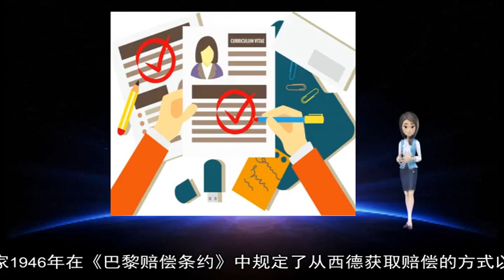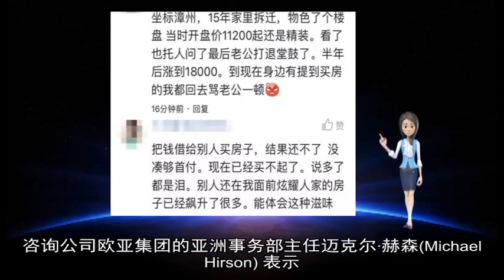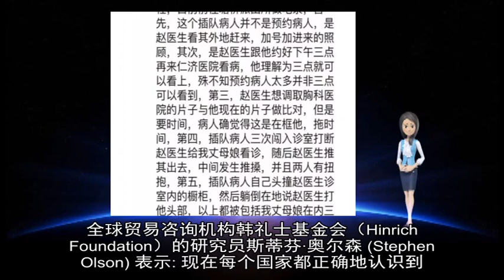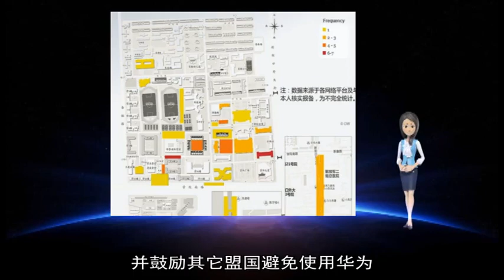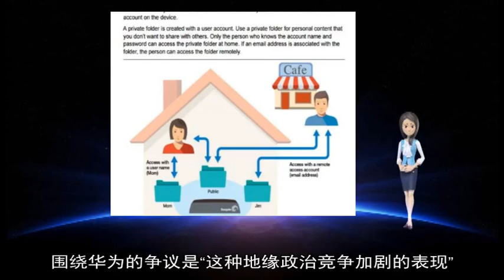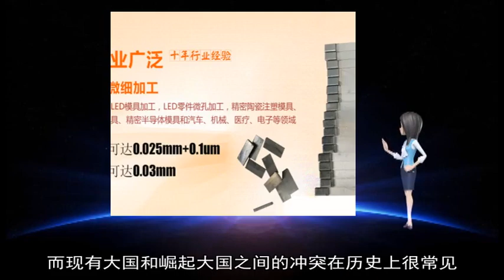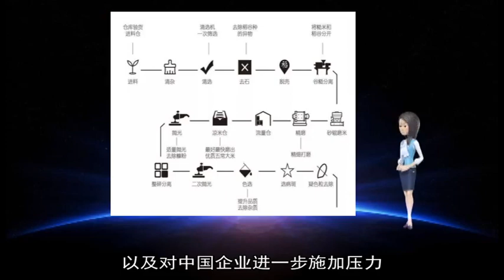军事新闻-波兰议员索赔8000亿欧元 德国二战赔偿成糊涂账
《军事新闻》《中国新闻》《世界新闻》“波兰希望从德国获取8000亿欧元二战赔偿 ”德国《图片报》近日报道 波兰国会议员、议会索赔委员会成员雅努什·舍夫恰克在接受波兰媒体采访时强调 波兰计划向德国要求支付至少8000亿欧元的二战损失赔偿 每隔一段时间 就有国家向德国提出巨额战争赔偿 但在德国政府看来 经历了冷战错综复杂的国际斗争后 战争赔偿已经变成一笔算不清的“糊涂账”  “二战结束后 德国并没有与62个曾和德国敌对的国家签署涉及赔偿的条约 ”波茨坦大学近代史学教授蔓菲尔德·哥特马克尔表示 1945年5月纳粹德国宣布无条件投降后 德国被一分为二 由战胜国美国、英国、法国和苏联管制 当年夏天召开的波茨坦会议上 同盟国就战后秩序建立、战争赔偿等问题进行了商讨 美国主张的“德国赔偿由每个占领国从自己的占领区征收”得到各方支持 不过 德国到底该赔多少 当时并没有具体的规定 即便西方国家1946年在《巴黎赔偿条约》中规定了从西德获取赔偿的方式以及分配份额 但也未涉及具体的数额 在这样的情况下 各国纷纷大肆从残破的德国收罗战略资源、工业设备乃至各种人才 其间这种“赔偿模式”让德国到底付出多少代价 已经无法统计  随着冷战的开始 二战的胜利者们很快分裂成一场东西方阵营间的对抗 东西方战胜国为了展示各自阵营的优势 纷纷给德国占领区减少赔偿金额 甚至还推出各种援助措施 尤其是美国国务卿马歇尔1947年提出的欧洲复兴计划——“马歇尔计划” 到1952年 美国给西欧国家提供124亿美元援助资金 西德占了其中的约10%  为突出西方阵营的优势 西方各国1953年与西德签署的《伦敦债务协议》规定 西德无需赔偿二战时期造成的损失费用 只需支付战前遗债和战后债务 债务赔偿也从290亿马克降为145亿马克 此后西德政府也同希腊等多个欧洲国家签署了总额1 15亿马克的赔偿协定 以促进西德与西方的融合  1989年德国统一后 德国时任总理科尔为了避免向单一国家支付赔偿 努力避免签署“和平条约” 而是提出《2+4条约》 即两德与英法美苏四个战胜国签订条约 国际法专家乌尔里希·巴提斯表示 这意味着其他各国无法从德国得到战争赔偿 德国政府据此主张 他们已经支付了相当大数额的赔偿金 而且《2+4条约》意味着战争赔偿议题无论在法律还是政治上已经了结  但国家间的二战赔偿问题并没有因为德国刻意回避和平条约这个词 而就此在历史中沉寂 2015年 深陷危机的希腊主张 德国应至少向希腊支付2890亿欧元战争赔偿费 希腊的依据是：二战期间有30万希腊人死于德国的迫害 德军不仅疯狂掠夺资源 还在撤退前大肆破坏希腊的基础设施 当时德方还强行向希腊央行借贷 金额相当于今天的100亿欧元 至今仍未偿还这笔贷款 2019年1月 希腊总统帕夫洛普洛斯会见德国总理默克尔时强调 希腊对二战期间被德国占领的索赔要求依然有效  对柏林来说 最担心的是引发连锁反应 德国历史学家认为 “如果希腊要求3000亿欧元的赔偿 波兰要求8000亿欧元 那俄罗斯可以要赔偿100万亿欧元 ”德国将完全无力支付赔偿金  默克尔2007年曾表示 德国二战后向受害方支付了大约640亿欧元 在德国社会看来 本国不但进行了国家赔偿 也在民间支付了高额的赔偿金 就从今年1月1日起 德国实施了一个新的赔偿项目：1万多名二战中纳粹统治下幸存的犹太裔“老小孩” 将有资格获得每人约2500欧元的赔偿款项 如果中美达成贸易协议 也似乎不可能结束这两个经济巨头之间的竞争  在过去一年里 双方都开打了一场贸易战 对全球经济造成了破坏性后果  但许多人士说 中美的争端远远超出了贸易的范围 它代表了两种截然不同的世界观之间的实力争斗  无论是否达成交易 这种竞争都预计会继续扩大 并且变得更加难以解决  咨询公司欧亚集团的亚洲事务部主任迈克尔·赫森(Michael Hirson) 表示 美中地缘政治竞争显著加剧 这已经是一个新的常态  他认为 如果中美达成贸易协议 这将缓和一个阶段的中美实力争斗 但这只是暂时的 效果有限的  分析人士称 由于中美双方都试图将自己确立为世界技术领袖 美中竞争很可能在关键的技术领域中表现出来  近几个月来 在世界最大的这两个经济体之间的贸易谈判中 有关技术转让的问题一直是关键  全球贸易咨询机构韩礼士基金会（Hinrich Foundation）的研究员斯蒂芬·奥尔森 (Stephen Olson) 表示: 现在每个国家都正确地认识到 他们的繁荣、财富、经济安全、军事安全都将与保持技术优势联系在一起  科技大战  很多人说 美中科技大战早已经开打 中国科技巨头华为处于这场战争的中心地位  因为美国等其他国家提出 华为产品让人担忧安全问题 华为最近一直受到国际上的高度关注  美国已经限制联邦机构使用华为产品 并鼓励其它盟国避免使用华为  澳大利亚和新西兰都禁止其下一代5G网络工程使用华为产品  但华为表示 该公司独立于中国政府 其创始人任正非2019年2月接受BBC专访时表示 他的公司绝不会从事任何间谍活动  随着任正非的女儿2018年12月被捕 以及2019年华为对美国政府的诉讼 华为的争议白热化  华为也发动了公关攻势 在《华尔街日报》上刊登了整版广告 告诉美国人不要 “相信你听到的一切”  赫森表示 在美中整体关系紧张的背景下 “冷战”一词被滥用 但在描述中美技术竞争方面 这个词却越来越准确  他指出 围绕华为的争议是“这种地缘政治竞争加剧的表现” 他认为 这种竞争远比纯粹的贸易问题更难解决  近年来 美国对中国的担忧不断增加 包括对中国在世界各地不断增长的影响力  这种担忧的原因很多 包括中国庞大的“一带一路”计划、“中国制造2025”计划 以及华为、阿里巴巴等公司日益强大  美国副总统彭斯在2018年10月的演讲中总结了这种情绪 称中国在开放经济时 选择了“经济侵略”  而不是“加强合作伙伴关系”  过去 人们更希望中国会接受一种更西方的模式 现在 人们认识到中国经济与一个国家运营的体系都获得巨大发展 而两者没有相互矛盾  咨询公司“控制风险”的中国事务分析主任安德鲁·吉尔霍尔姆 (Andrew Gilholm) 表示 在过去几年里  中国的雄心更加彰显  他表示 现在没有人想象中国还会效仿西方的自由民主模式 或者像几年前人们所希望的那样向市场经济靠拢  一些分析人士认为 两者之间的对峙无法避免  中美不同的社会制度总是让两国在全球经济中同床异梦 而现有大国和崛起大国之间的冲突在历史上很常见  奥尔森表示 这是一种传统的自由市场经济、自由贸易经济学、华盛顿共识原则——第一次与一个巨大的、拥有复杂的技术的、由中央管理的经济体之间的摩擦 后者遵循的是一套不同的规则  分析人士预计 随着技术竞争步伐的加快 美国将继续利用非关税措施对中国进行反击  他们说 美国可以使用的工具包括：限制中国投资美国 限制美国公司向中国出口技术的能力 以及对中国企业进一步施加压力  赫森表示